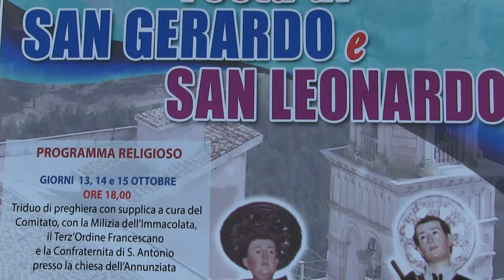Sant'Agata di Puglia 16 Ottobre 2016 la Processione di San Gerardo e San Leonardo